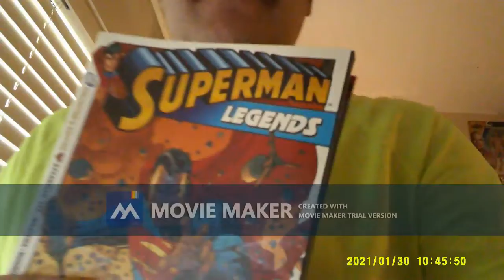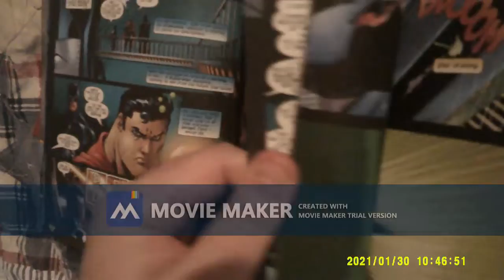superman legends comic book review